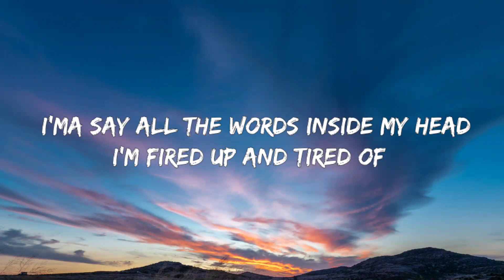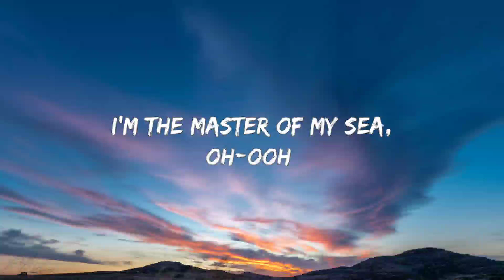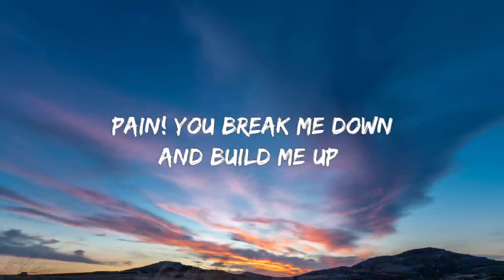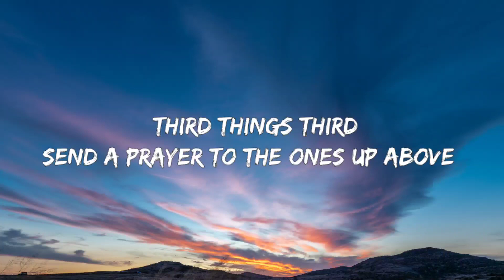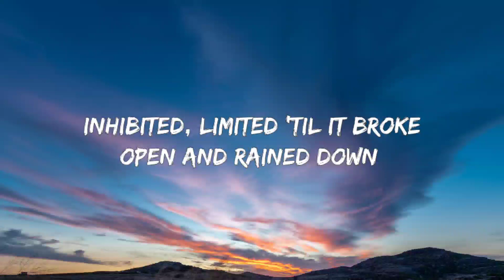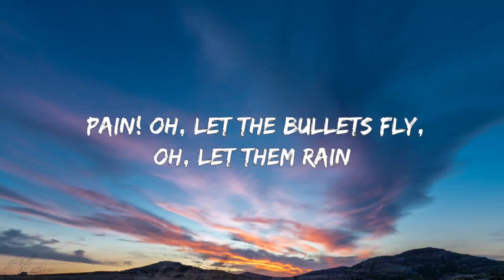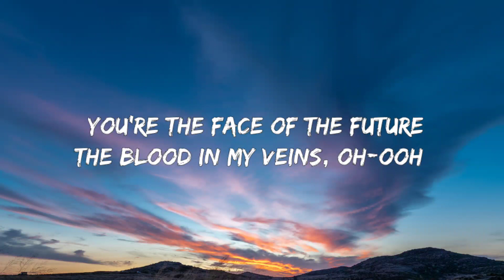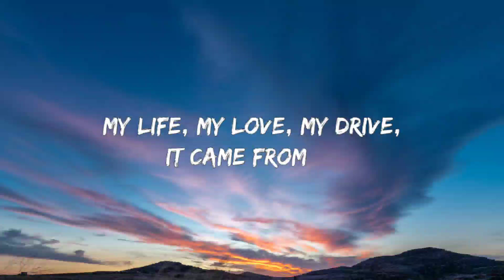Imagine Dragons - Believer (Lyrics)